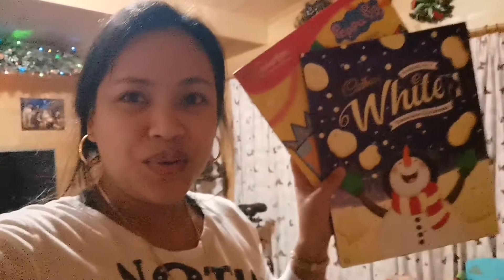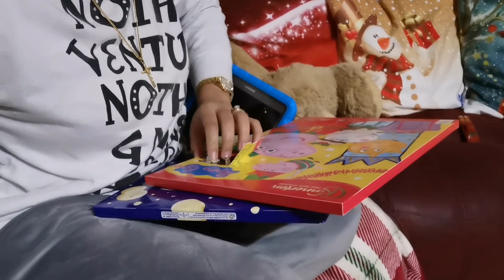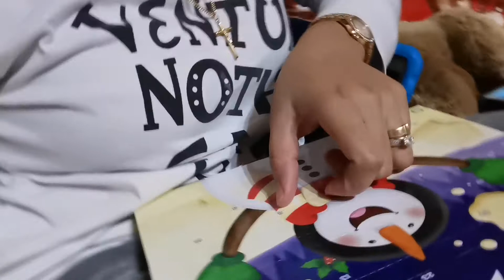MAY MASAMANG BALITA 😣 | BRITISH INLAW GAWA NA DECOR